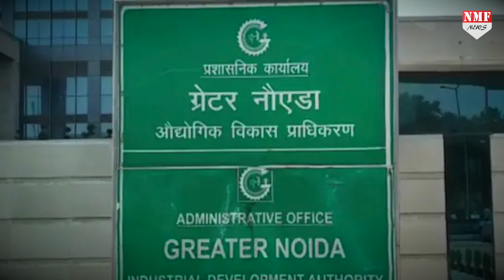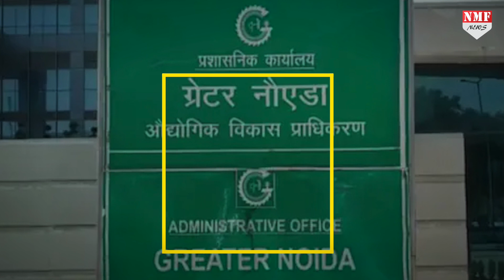Noida की सोसायटी में बवाल, नोएडा में महिला ने किया महिला का अपमान